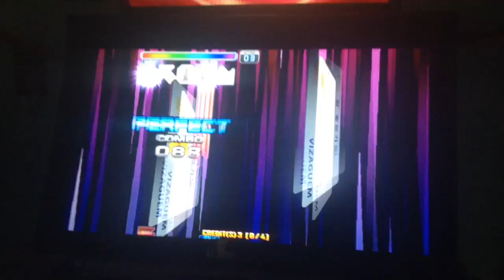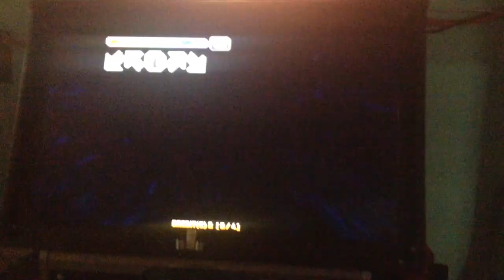PIU PRIME 2015 - Ineffective Boss Without Power S18 - Actualizacion/Update 1.01.0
Ineffective Boss Without Power S18